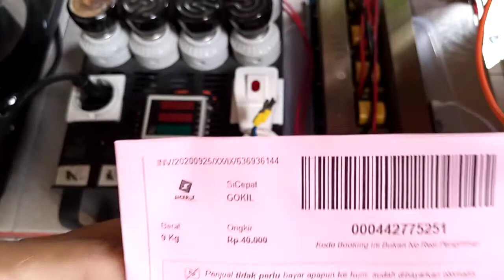636936144 test versi 24v input DC kit inverter PSW max 3000w pure sine wave 220V - Display7segment